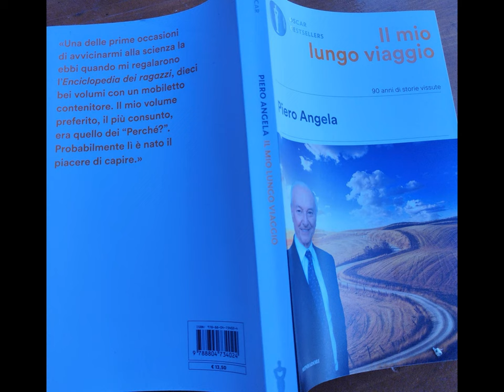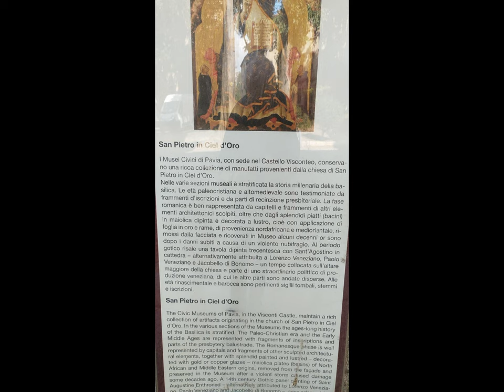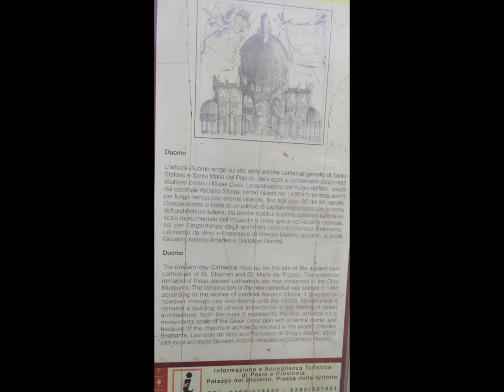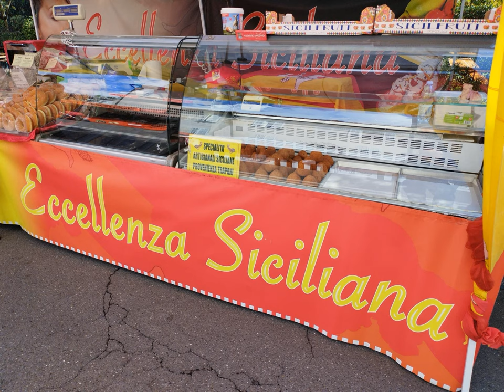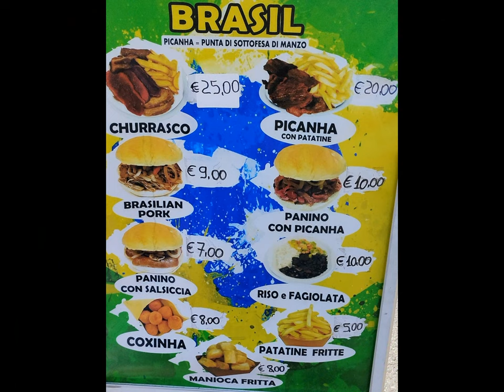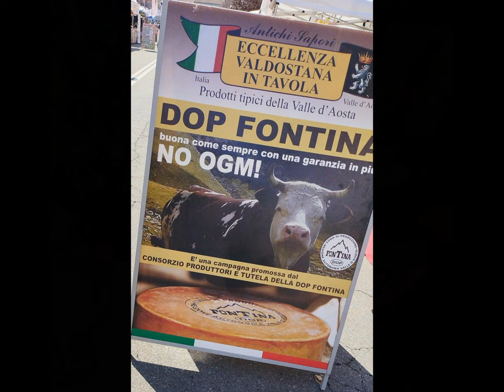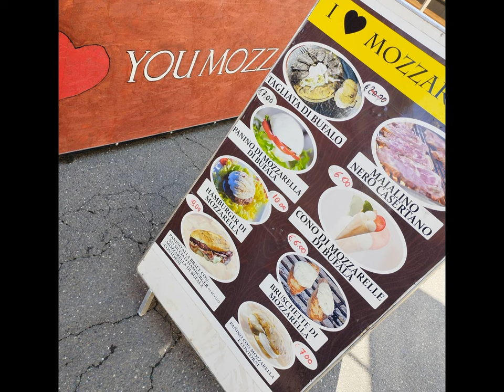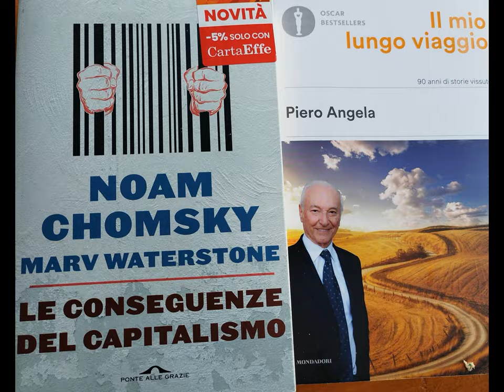PV Supranational StreetFood et al. [by Sergio Conegliano]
thru Huawei nova 9 SE & MAGIX video deluxe 17 Premium